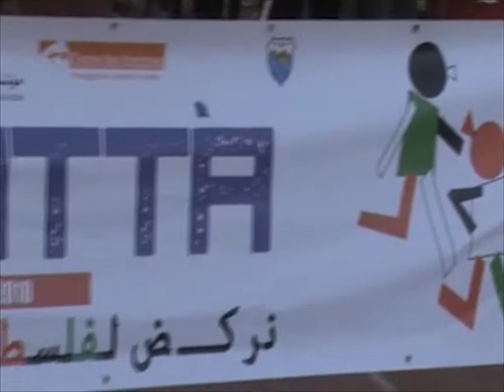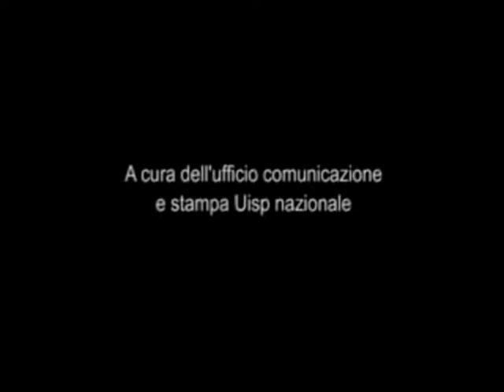"Vivicittà Run for Palestine", il racconto di Massimo Tossini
Massimo Tossini, responsabile grandi iniziative Uisp, racconta "Vivicittà Run for Palestine", che si è tenuta a Sidone a 40 km a sud di Beirut.